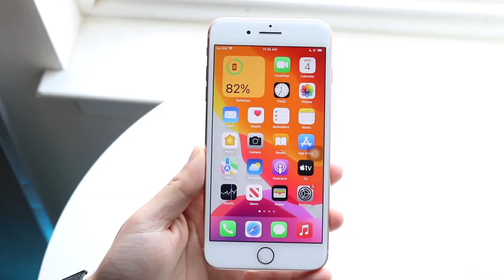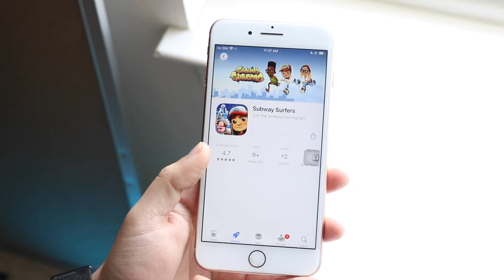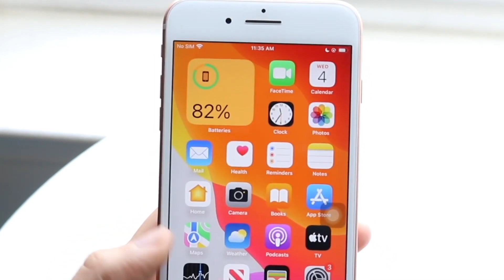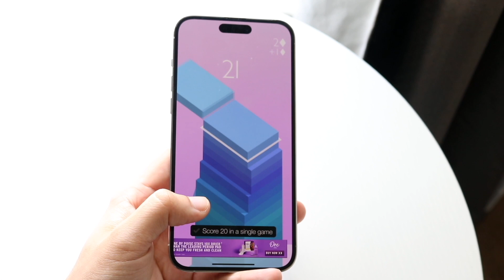Unreleased iPhones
Let's take a look at Unreleased iPhones